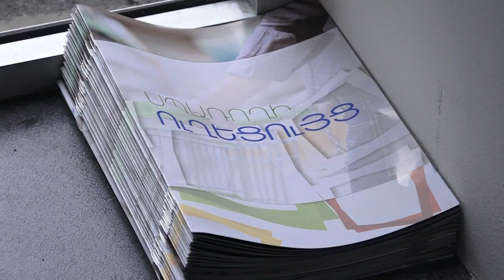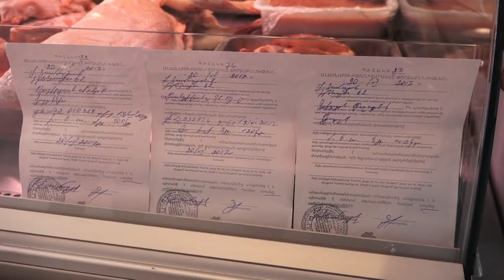Նոր բարեփոխումներ սննդի անվտանգության ոլորտում